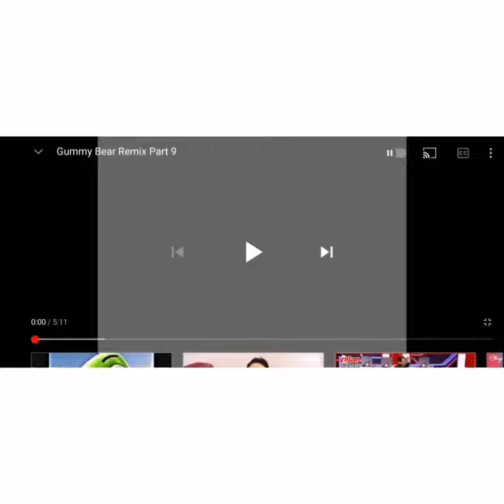Gummy bear Fast spansih